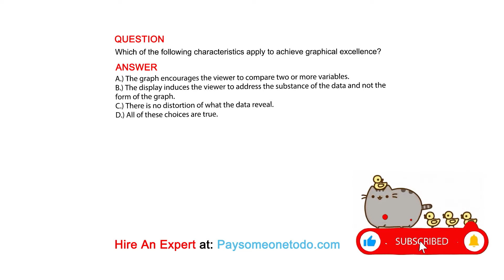Which of the following characteristics apply to achieve graphical excellence?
QUESTION

ANSWER:
A.) The graph encourages the viewer to compare two or more variables.
B.) The display induces the viewer to address the substance of the data and not the form of the graph.
C.) There is no distortion of what the data reveal.
D.) All of these choices are true.